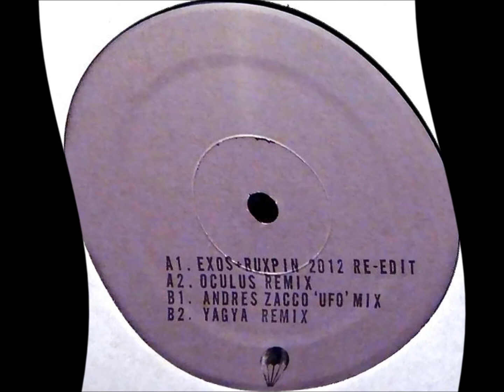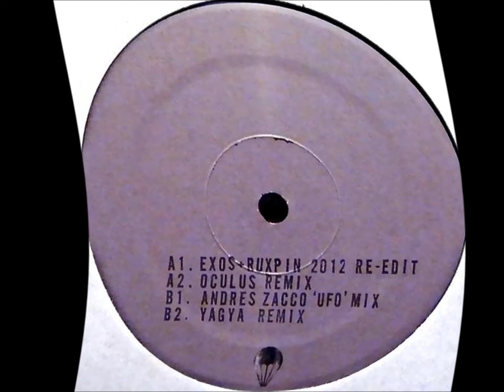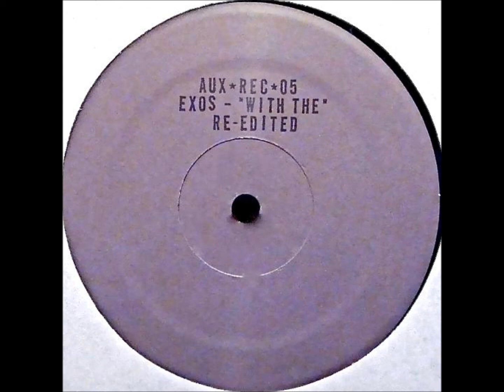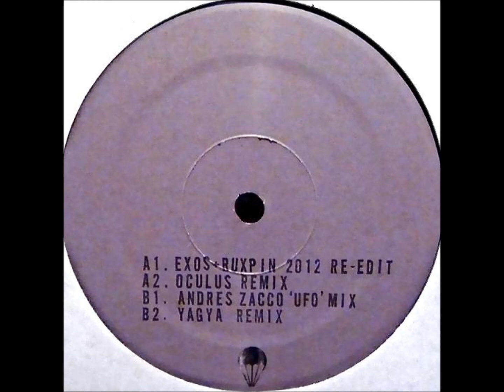Exos - With the (Exos + Ruxpin 2012 Re-Edit)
Exos -- With The (Re-Edited) [Aux-Rec – AUX*REC*05]

*Exos* Icelandic techno producer. The son of dub techno producer Octal.

I do not own any rights to the material I upload, so if you are a producer or record label and want me to remove this video, let me know and I will do so immediately.